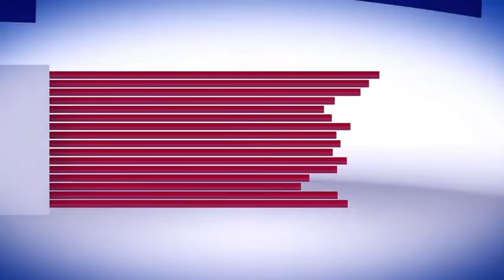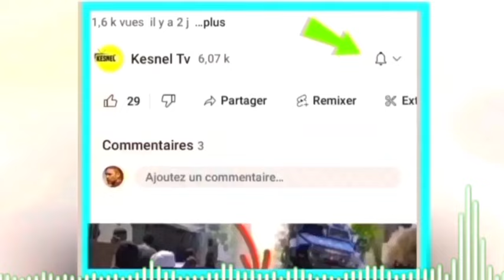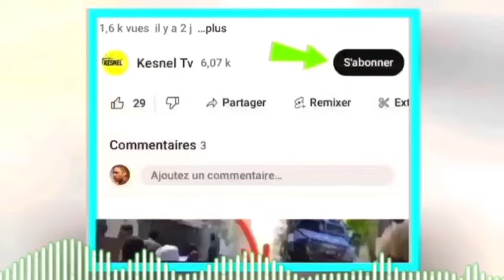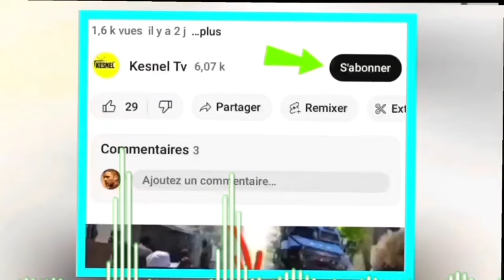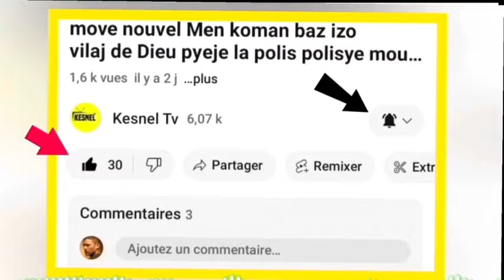nouvel cho cho 16 Avril 24 jwet la gate danje Pou ayisyen ak dominiken sesa abinader vle